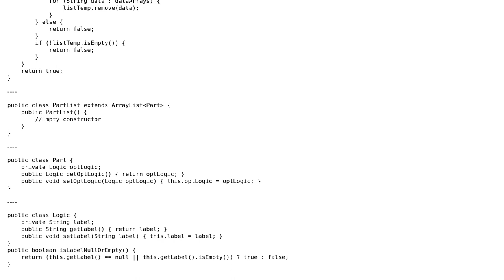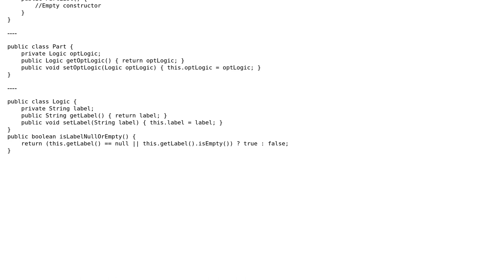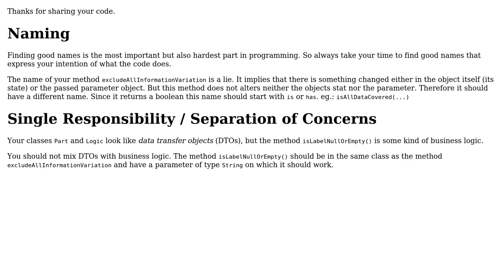Code Review: Check if each element of my list param contains all data string passed as a parameter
With thanks & praise to God, and with thanks to the many people who have made this project possible! | Content (except music & images) licensed under CC BY-SA | Music | Images & others | With thanks to user user137405 user Timothy Truckle user t3chb0t and the Stack Exchange Network Trademarks are property of their respective owners. You are responsible for your own actions.